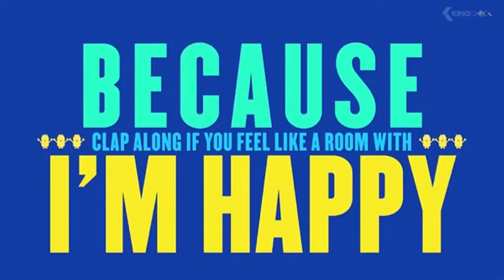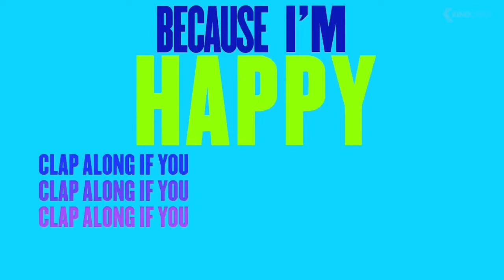David Garrett ~ HAPPY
Pharrell Williams & Despicable me